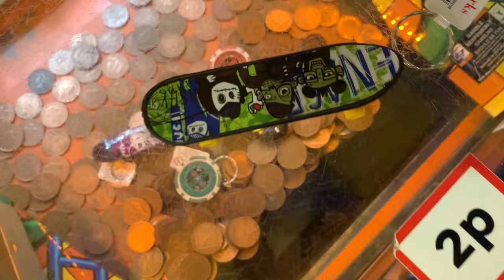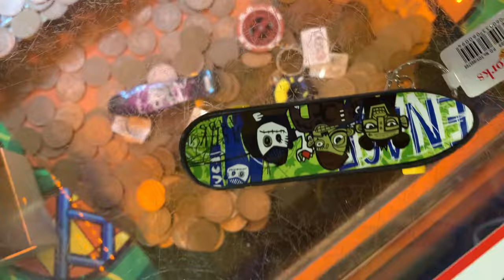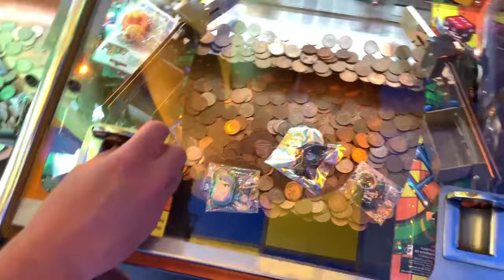WESTON-SUPER-MARE | MINION & BUZZ! | 2p Coins | Amusement Arcades | Episode 34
Weston-super-Mare , also known simply as Weston, is a seaside town in the North Somerset unitary area in the county of Somerset, England. It lies by the Bristol Channel 20 miles (32 km) south-west of Bristol between Worlebury Hill and Bleadon Hill. It includes the suburbs of Mead Vale, Milton, Oldmixon, West Wick, Worlebury, Uphill and Worle. Its population at the 2021 census was 82,418. Since 1983, Weston has been twinned with Hildesheim in Germany.

The local area has been occupied since the Iron Age. It was still a small village until the 19th century when it developed as a seaside resort. A railway station and two piers were built. In the second half of the 20th century it was connected to the M5 motorway but the number of people holidaying in the town declined and some local industries closed, although the number of day visitors has risen.

Attractions include The Helicopter Museum, Weston Museum, and the Grand Pier. Cultural venues include The Playhouse, the Winter Gardens and the Blakehay Theatre.

The Bristol Channel has a large tidal range; the low tide mark in Weston Bay is about 1 mile (1.6 km) from the seafront. The beach is sandy but low tide reveals areas of thick mud, which are dangerous to walk on. The mouth of the River Axe is at the south end of the beach. To the north of the town is Sand Point which marks the upper limit of the Bristol Channel and the lower limit of the Severn Estuary. In the centre of the town is Ellenborough Park, which is a biological Site of Special Scientific Interest (SSSI) due to the range of plant species found there.